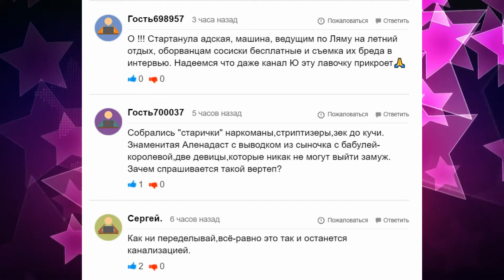На Дом 2 вылили уйму помоев после первого эфира. Ольге Бузовой нашли замену на Доме 2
Зрители разнесли новый Дом-2 на канале Ю. На Дом 2 вылили уйму помоев после первого эфира. Ольге Бузовой нашли замену на Доме 2. Ведущий обновленного реалити-шоу «Дом-2» Влад Кадони высказался о судьбе проекта без популярной ведущей Ольги Бузовой.

В декабре 2020 года представители телеканала ТНТ объявили о закрытии реалити-шоу «Дом-2», заявив, что собираются делать акцент на сильных сторонах канала, а именно, на сериалах и развлекательных передачах. Однако поклонники «Дома-2» расстраивались не долго: практически сразу стало известно, что шоу продолжит свое существование на телеканале «Ю», причем с привычными всем ведущими: Ксенией Бородиной, Ольгой Орловой и Владом Кадони.

Новой ведущей «Дома-2» на телеканале «Ю» выбрана бывшая участница телепроекта Рима Пенджиева. Она может занять место Ольги Бузовой, объявившей об уходе с шоу.